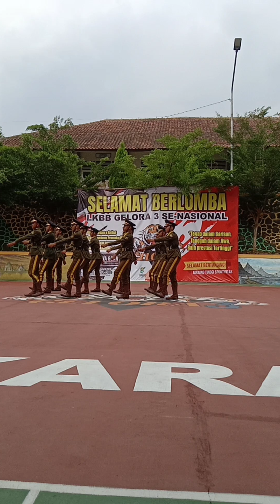yel yel variasi keren MTS NEGERI 1 CIAMIS